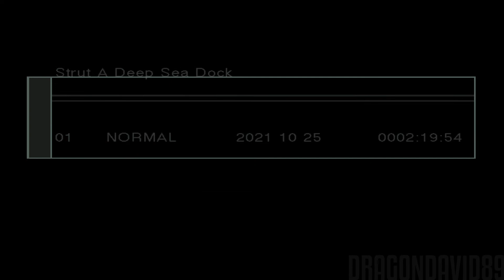Metal Gear Solid 2: Substance infiltrazione nella big shell pc ita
Metal Gear Solid 2: Substance è un videogioco d'azione uscito nel 2002. Si tratta di un'evoluzione del precedente Metal Gear Solid 2: Sons of Liberty. Ripresentando la stessa trama e lo stesso cast di personaggi, Substance aggiunge all'originale alcuni contenuti extra e la conversione multipiattaforma.